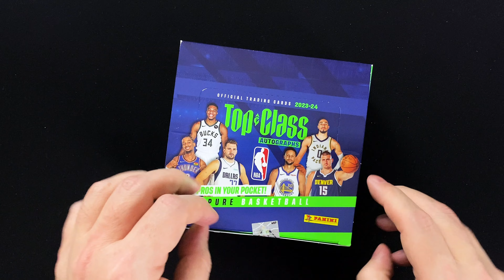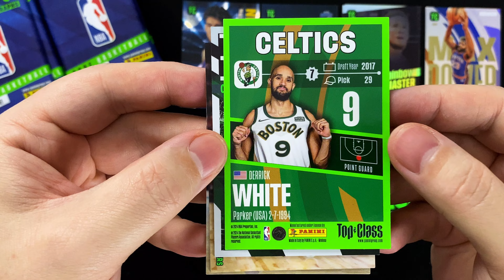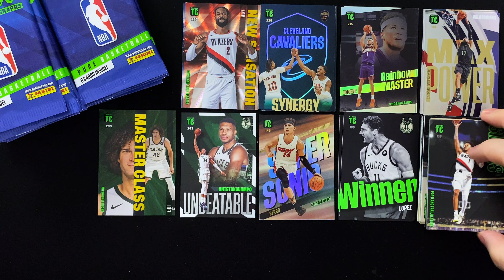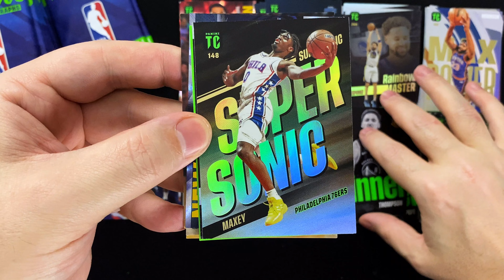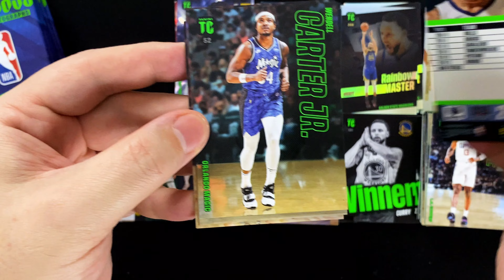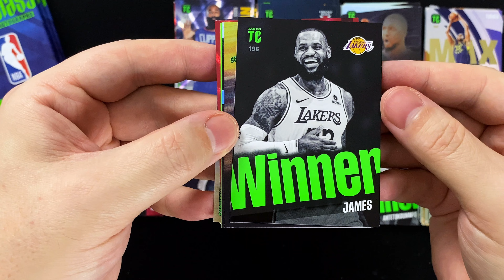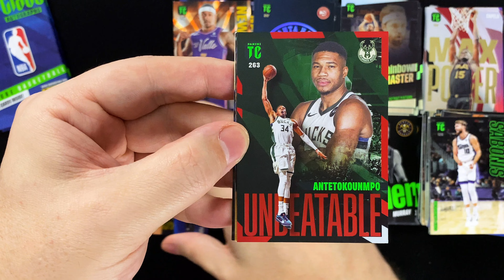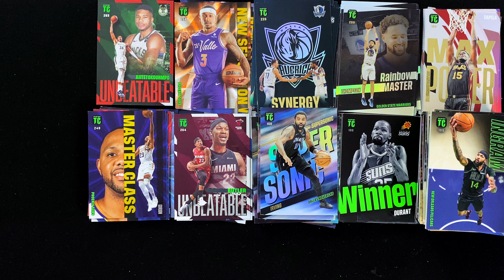PANINI NBA Top Class 2023/24 - DISPLAY BOX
►►  In diesem Video schauen wir uns eine komplette DISPLAY BOX der NBA Top Class 2023-24 Trading Cards von Panini an ◄◄

Panini erweitert die Top Class Reihe um eine weitere Sportart. Mit den PANINI NBA Top Class 2023-24 Cards dürfen sich die Basketball Fans auf eine 270 Cards umfassende Sammelkollektion freuen.

Wir öffnen in diesem Video eine komplette Display Box mit 24 Packs, um unseren ersten Eindruck aus dem Starter-Pack noch etwas zu vertiefen. Ein Pack, das für 2,00 € erworben werden kann, enthält 8 Cards. Es gibt in diesem Video somit 192 Card aus dieser Kollektion zu sehen.

Erhältlich ist die Kollektion bereits im lokalen Handel und auch bei Panini im Online Shop, die dort einige interessante Bundles aus den Produkten der Kollektion für dich geschnürt haben. Auf die Seite mit den Angeboten von Panini kommst du mit einem Klick auf den nachfolgenden Link*: